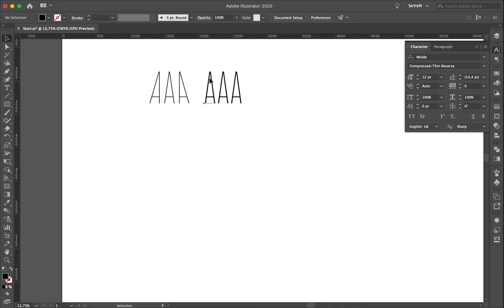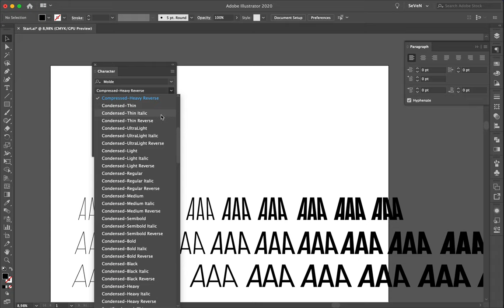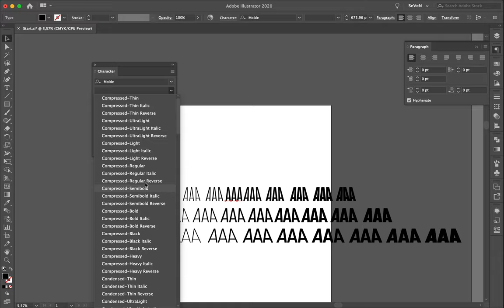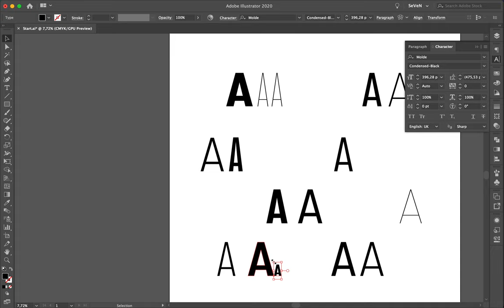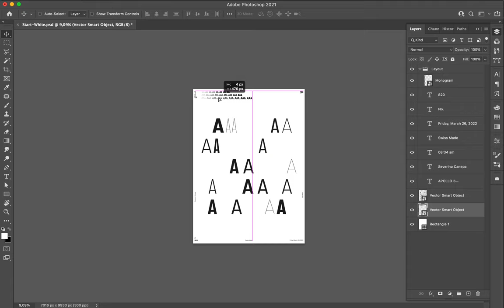Poster Speed Art #820 Apollo's A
I played with typography these last posters, and I decided to continue exploring this way with my designs. What would like a creation only made with A letters?